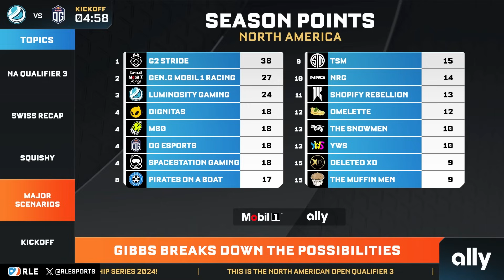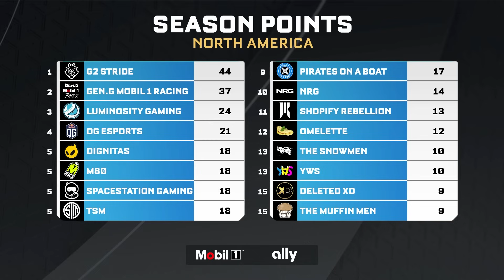WHO MAKES THE RLCS MAJOR 2024?? HIGHLIGHTS | NORTH AMERICA PLAYOFFS | OPEN QUALIFIER #3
Who goes to the major and who don't? You will see it all in this Highlight video from the last Qualifier From the North american RLCS 2024

Timestamps:
0:00 What will happen in the North America Last Qualifier
1:12 Intro - Bracket - Who can make the major?
2:37 Quarterfinal #1 Luminosity Vs OG Esports
6:58 Quarterfinal #2 Gen.G Mobil 1 Vs Spacestation Gaming
10:08 Quarterfinal #3 - G2 Stride Vs Omelette
15:16 Quarterfinal #4 - TSM Vs M80
20:06 Bracket/Points updated
20:32 Semifinal #1
25:24 Semifinal #2
28:40 THE GRAND FINAL
33:25 Who goes to the major + Subscribe